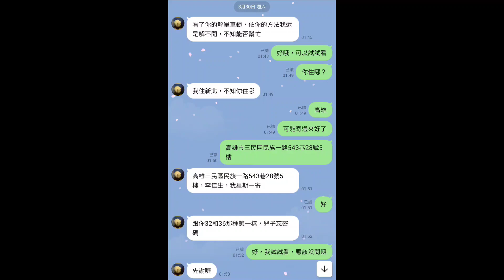〔喇賽57〕第三次幫觀眾解鎖，古靈精怪鎖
這鎖在搞